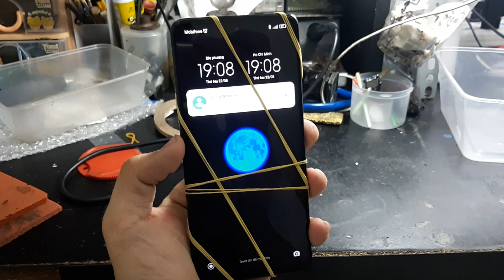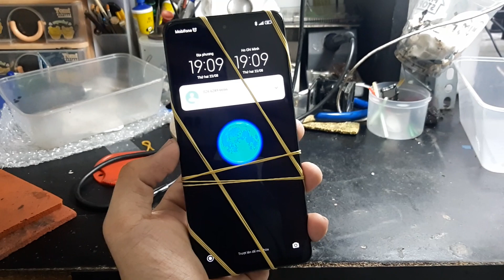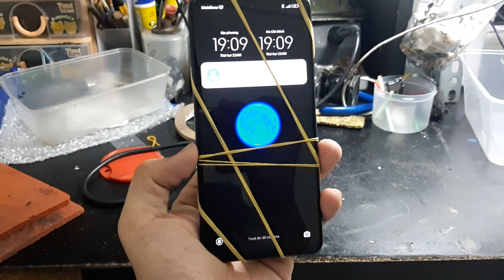Sửa Poco X3 Pro mất nguồn chuyên sâu: bền bỉ, ổn định, tiết kiệm tối ưu - Suachuavinhthinh.